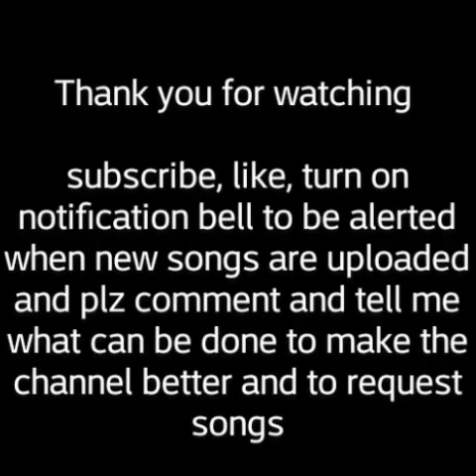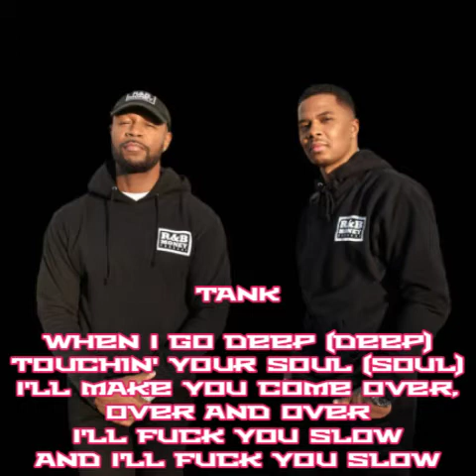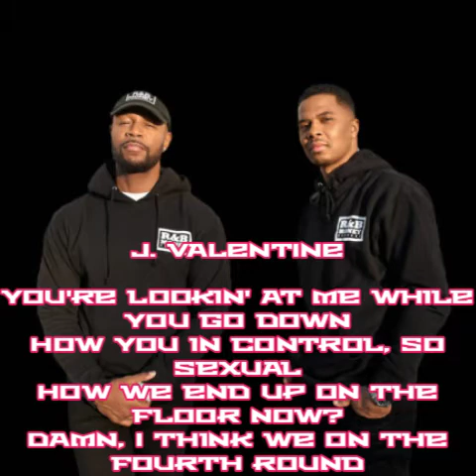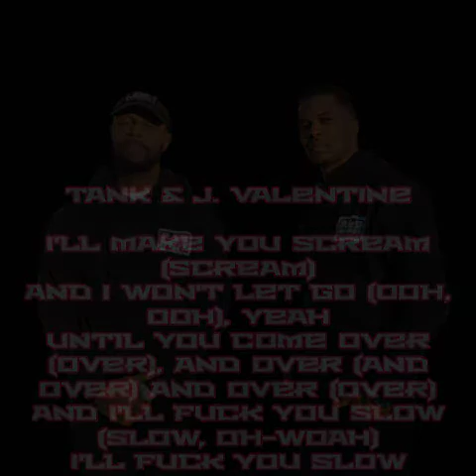TANK x J. VALENTINE - SLOW - MUSIC VIDEO (LYRICS EDIT)